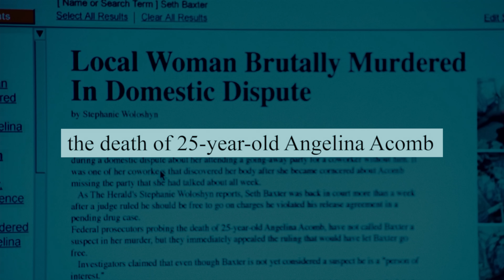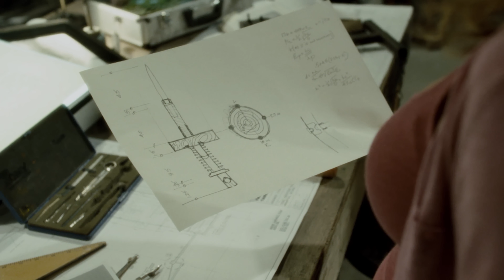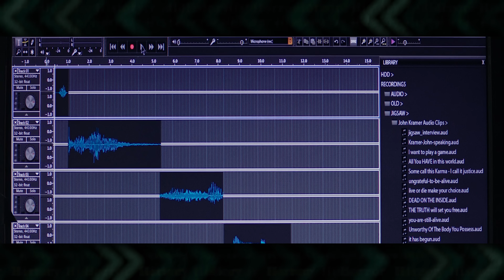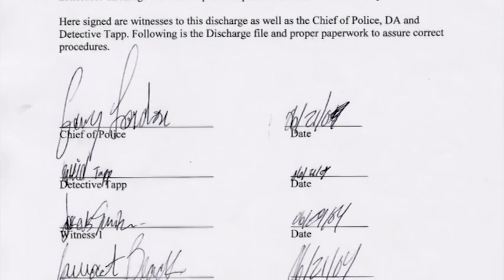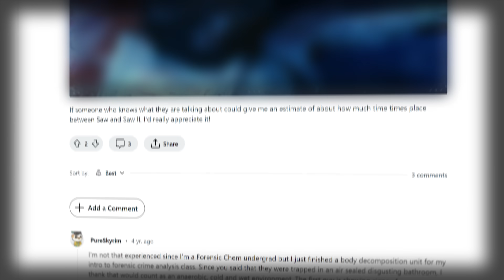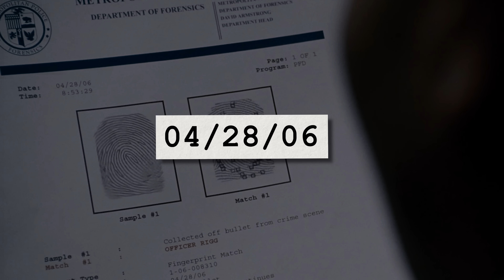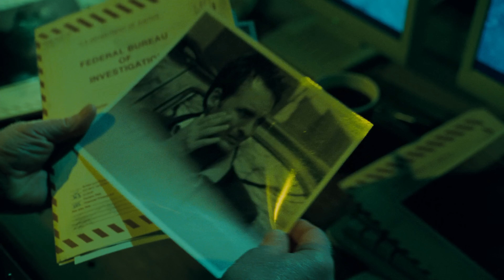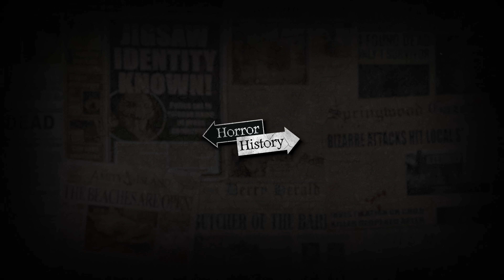The Saw Timeline | Horror History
The complete timeline of the Saw universe (including Saw X, no spoilers). All questions and inconsistencies will be answered.

I WANT TO PLAY A GAME. Jigsaw, the titular villain of the Saw saga, is most known for his puzzles. In order to solve many of his games and traps, you have to put together the puzzle pieces. Fittingly, the Saw timeline is also a puzzle. There are no title cards or graphics to display the date, and the movies are known for their flashbacks *within* flashbacks and non-linear storytelling.

But there are clues hidden throughout about when certain things take place. This has led many Saw fans to wonder: what if you put everything in chronological order? Does the story still work? Or will this create paradoxes and contradictions?

In this video I aimed to find out by making a timeline of everything that happens in the franchise. I'll go over everything in chronological order and talk about why I placed each event where I did.

Chapters
0:00 The First 30 Years
1:16 Intro
2:41 1980s - Hoffman's Early Career
3:51 1990s - Homeward Bound Clinic
6:41 1990s - John Survives His Attempt
7:15 BetterHelp
8:13 The Late 90s
9:59 2003 - John Kramer's Barn Game
11:06 2003 - The Unseen Traps
12:19 2003 - The Pendulum Trap
13:10 Mid 2004
16:03 2004 - The Bathroom Game
17:25 2004 / 2005 - Fallujah, Joan, Bobby
18:23 2005 - The Mexico Game
18:44 2005 - Brutality!
19:49 2005 - The Nerve Gas House Game
22:11 2005 - The Scott Tibbs Documentary
22:42 End of 2005
23:09 2006 - Mausoleum, Classroom, Angel
24:25 2006 - The Gideon Meatpacking Games
28:14 2006 - Investigating Hoffman
29:41 2006 - The Trial of the Fatal Five
30:28 2006 - The Zoo Game / Catching Hoffman
32:43 2007 - Public Execution, Dream, Interview
33:45 2007 - The Clear Dawn Hospital Game
35:10 Return of Logan Nelson
35:57 2009 - Charlie Emerson Incident
37:01 The Early 2010s
37:53 2016 - Logan Nelson's Barn Game
39:21 2021 - The Southside Metro PD Murders
41:41 The Future

Written by Michael Rhoa, Kandice Martellaro, Zac Morris
Edited by Andrew Botz-Zapp | @ClaudeGnome